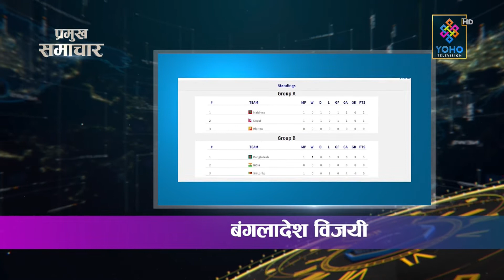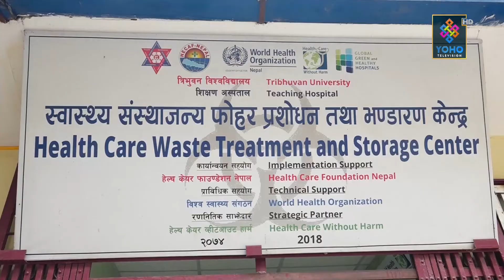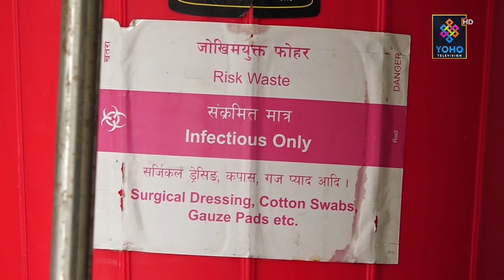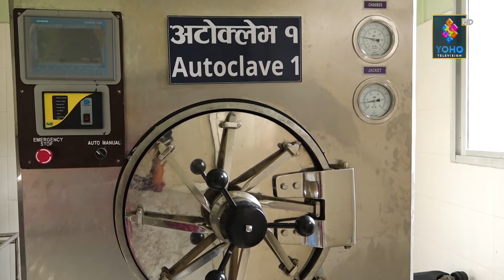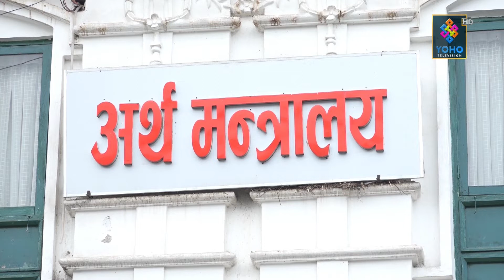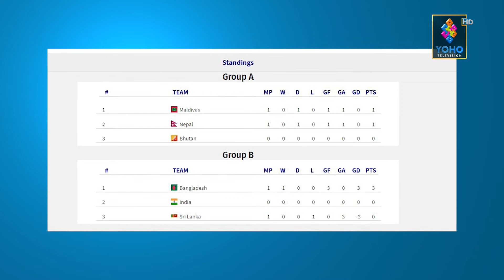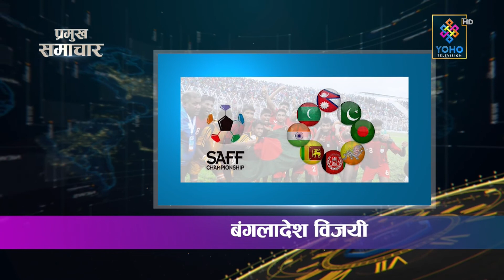योहो टेलिभिजन : प्रमुख समाचार 2076/06/4 || YOHO TV HD